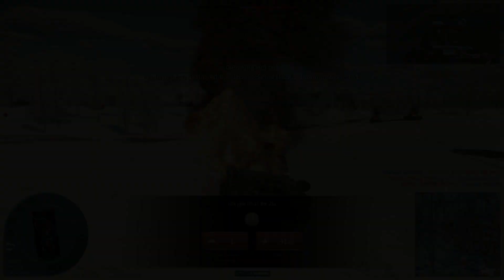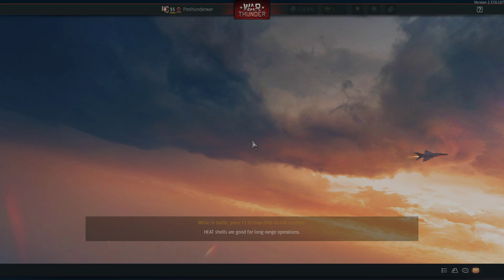Me playing War thunder ''no hate pls''